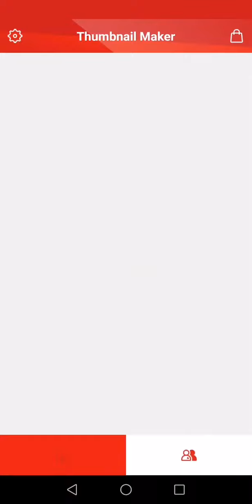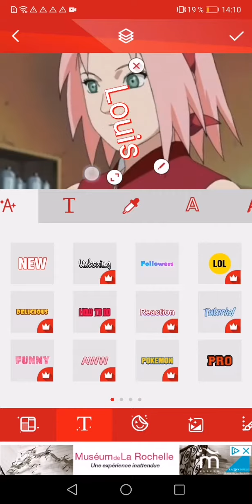Comment faire des miniatures sur téléphone